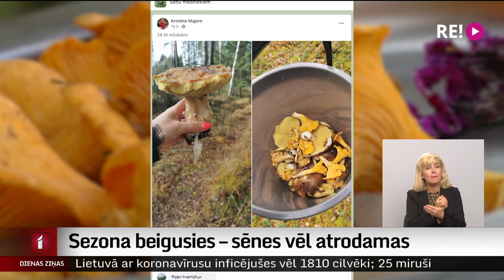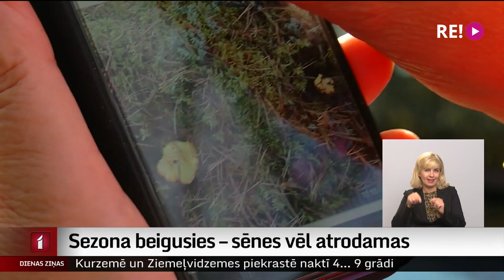Sezona beigusies – sēnes vēl atrodamas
Lai gan aktīvā sēņošanas sezona ilgst vien dažus mēnešus – no jūlija līdz septembrim, tā mēdz ieilgt. Tā ir arī šogad. Pastaigājoties mežā,  daļa sēņotāju par pārsteigumu atraduši vēl gailenes.